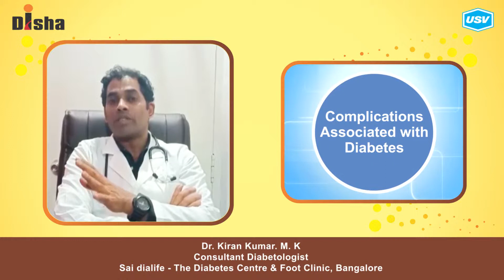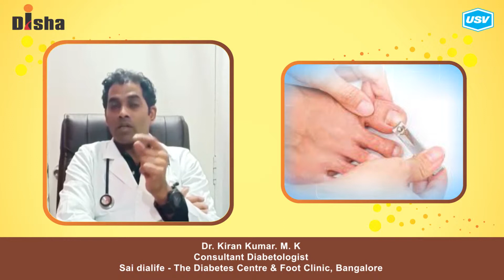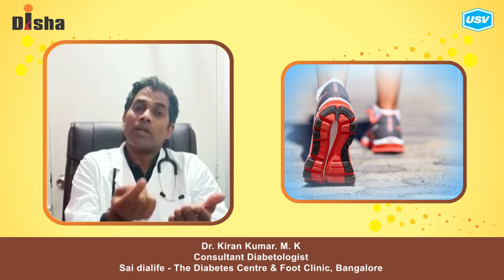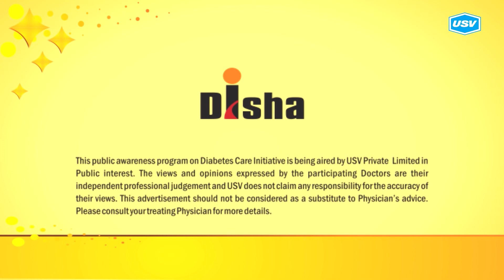Dr. Kiran Kumar. M. K. 3/3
Disha for Diabetes Awareness: Diabetes is one of the most Dangerous and rapidly growing diseases in India. Dr. Kiran Kumar. M. K., leading Diabetologist explains more in this video. Please watch and share!